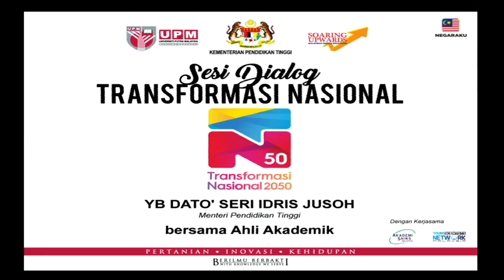Sesi Dialog Transformasi Nasional 2050 (TN50), YB Dato' Seri Idris Jusoh bersama Ahli Akademik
Sesi Dialog Transformasi Nasional 2050 (TN50), YB Dato' Seri Idris Jusoh bersama Ahli Akademik di Universiti Putra Malaysia